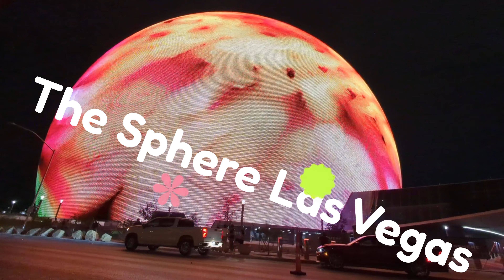Las Vegas The Sphere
Wir haben den Testlauf der Sphere in Las Vegas angeschaut. Es war der Hammer... Unser Chevy Silverado war immer dabei.